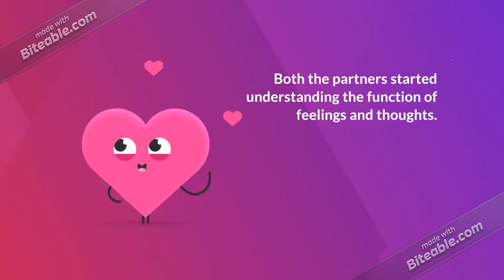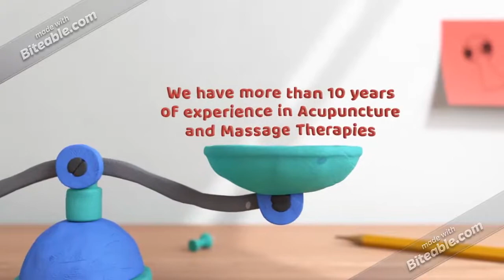Couples Emotional Wellness Encinitas - Acupuncture and Massage Indigo Dragon Center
Psychological Consultation is one of the valuable components of Couple Emotional Wellness. Both the partners started understanding the function of feelings, emotions, and thoughts in emotional wellness.